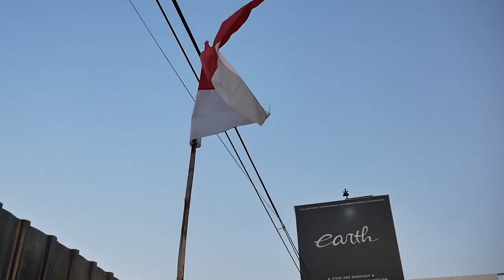MODIFIKASI MITSUBISHI GALANT DAN HONDA CIVIC FD2 SABER DI HANCURKAN UNTUK HALLOWEEN PART 1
HELLO EARTH

WELCOME BACK WITH US, DI VIDEO KALI INI KAMI AKAN MENJELASKAN KONSEP DAN DETAIL TENTANG CARA KAMI UNTUK MERAYAKAN HALLOWEEN 2020 DENGAN MOBIL GALANT ALVIN DAN CIVIC DICKY, POKONYA ANCUR-ANCURAN BANGET DEH GUYS!! GIMANA DETAILNYA? YUK GUYS KEPOIN